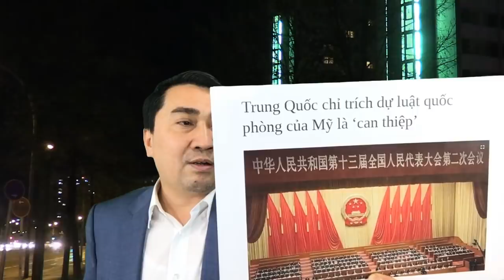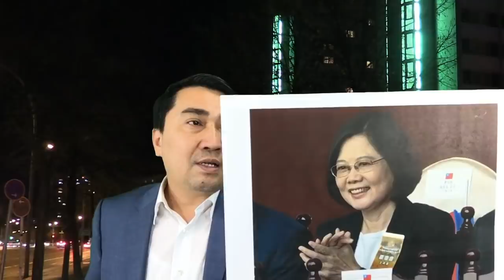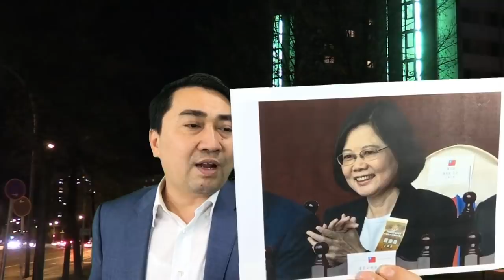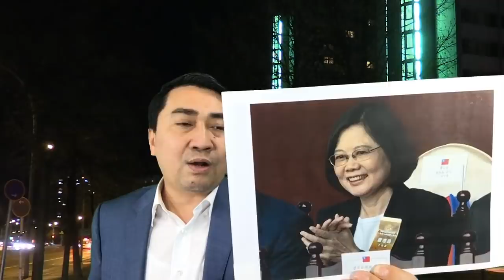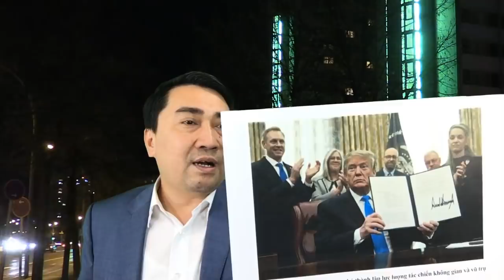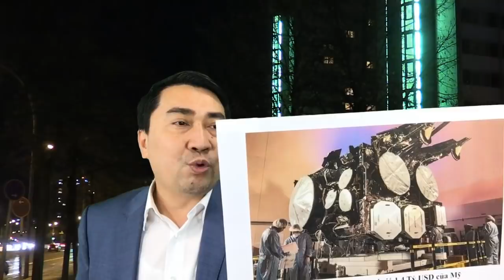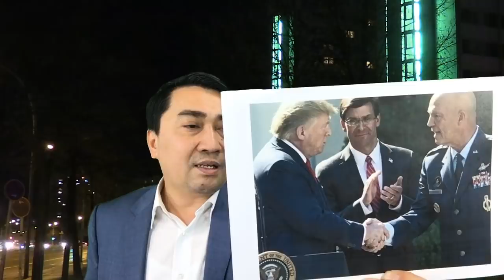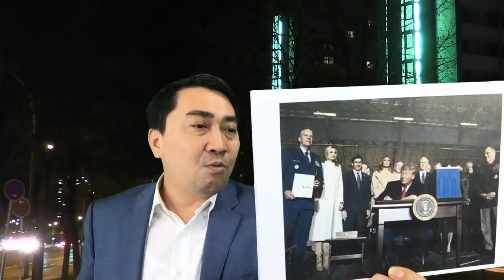TQ cay cú khi Mỹ ký dự luật quốc phòng